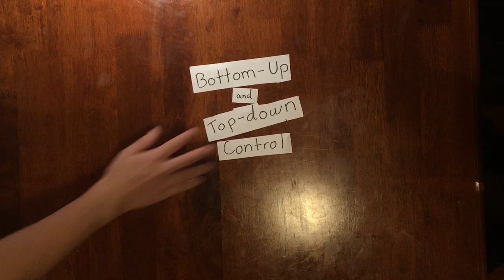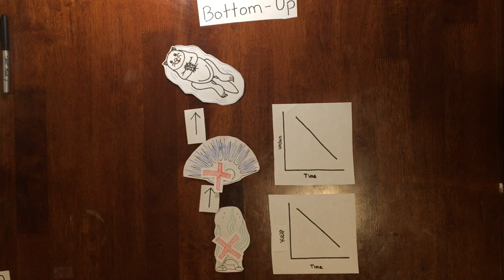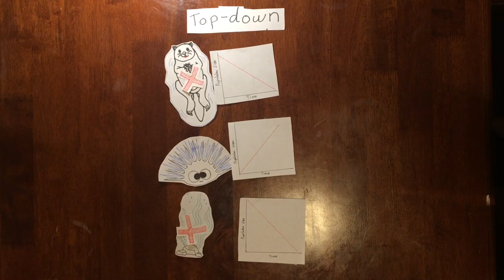Bottom-Up and Top-Down Control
UCLA EEB 109, Fall 2018

Chu Chow, Daryl Moniaga, Joshua Kim